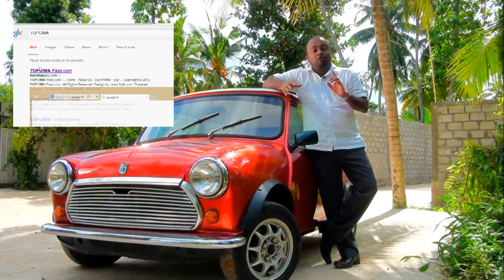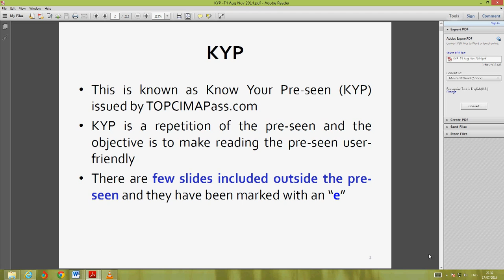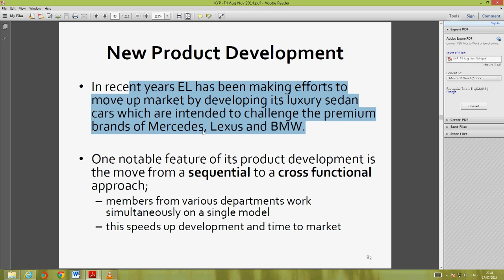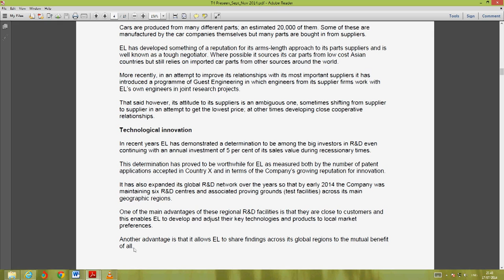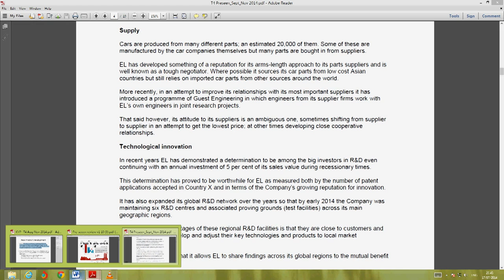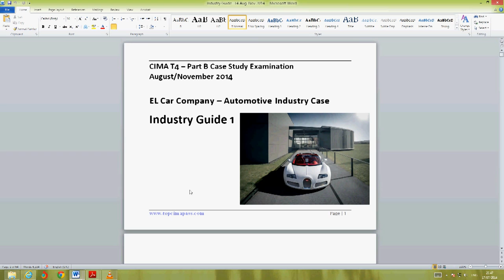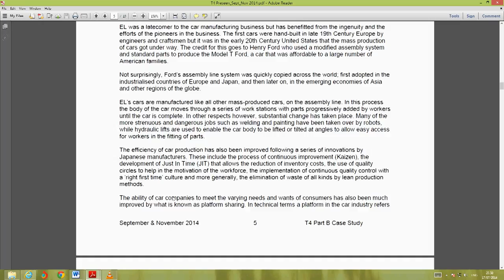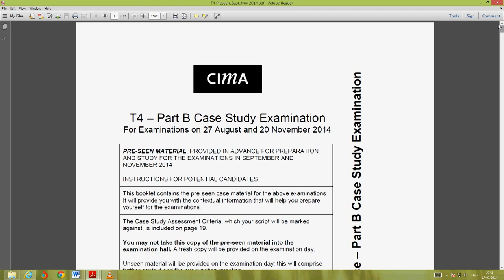Introduction to T4 (TOPCIMA) August 2014 with TOPCIMAPass.com (TCP)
This is the first Video from TOPCIMAPass.com for T4 (TOPCIMA) for August and November 2014 exams by Lead Lecturer Channa Gunawardana FCA, FCMA, B Sc (First Class), MBA (USQ)